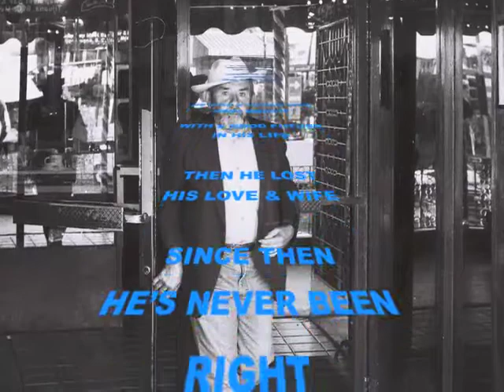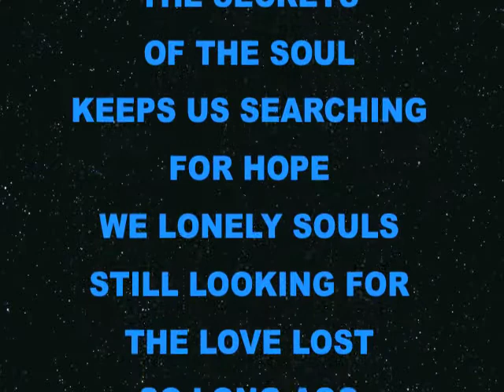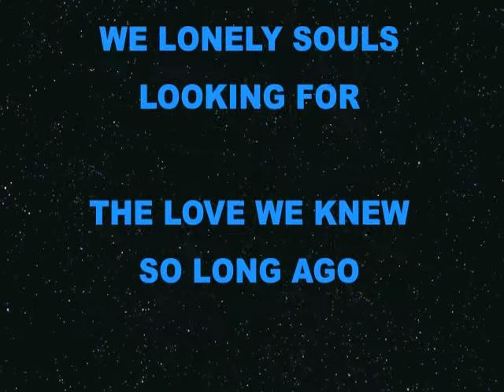LUVTAXI "SECRETS of the SOUL"